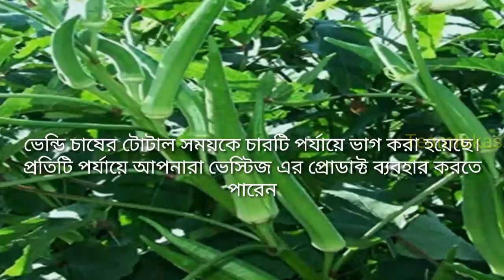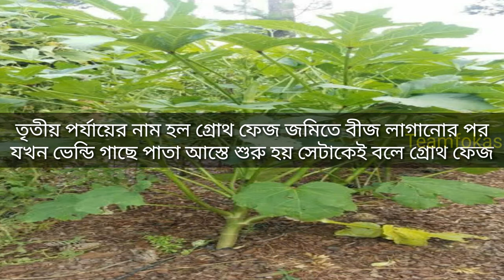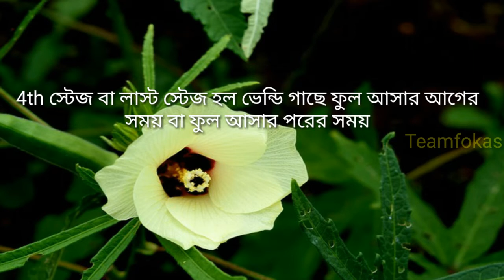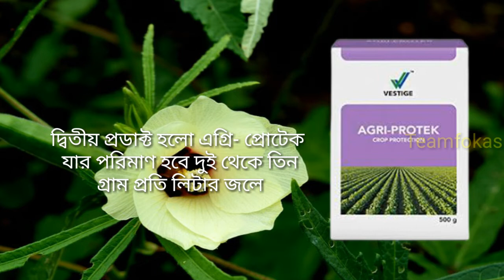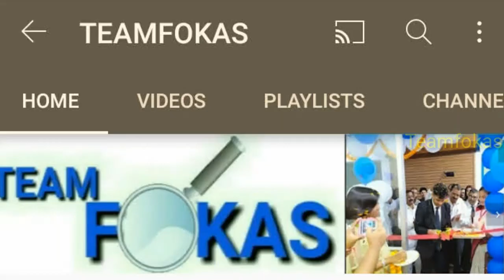how to use vestige agri products for ladyfinger crop | okra/ bhindi crop by vestige agri products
Ladyfinger cultivation :-
The total time of ladyfinger cultivation has been divided into four stages. At each stage you can use Vestige's product. The first stage is soil preparation. In this case you will use two products of Vestige. The first is agri-aquagel which will amount to 1 to 2 kg per acre of land. The second product is agri-humic-granules. Seed treatment even if it is second stage. At this stage you can use two products of Vestige. The first product is Agri Humic Liquid. The second product is agri-protek. The third stage is called growth phase. After sowing the seeds in the land, when the leaves of ladyfinger tree start to grow slowly, it is called growth phase. In this case you can use three products of Vestige. The first is humic liquid which will be two to four ml per liter of water. The second product is agri-gold. With these two products you can use another product called agri82. The 4th stage is the time before or after the flowering of the ladyfinger tree. In this case you can use two products of Vestige. The first product is agri-moss amounting to 1 to 2 Ml per liter of water. The second product is Agri-Protek which will be two to three grams per liter of water.

Images, and video clips taken from pixabay.com, pixels.com and google.
Background music taken from YouTube audio librery and pixabay.com